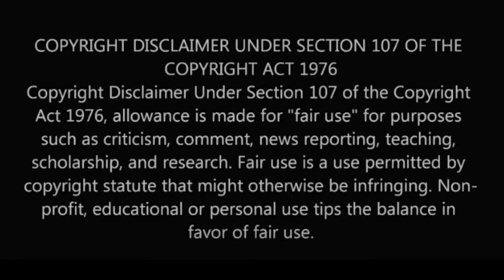Country Icons: Willie Nelson (2020) | Music | Full Documentary | Boomer Channel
🟢 Title: Country Music Icons: Willie Nelson
🟢 Summary: This Music Biography tells the story of Willie Nelson an American musician, actor, and activist.

Directed by: Richard Driscoll
Writing Credits: Richard Driscoll
Starring: Willie Nelson
Year Released: 2020

🟢 Rating: TV-MA